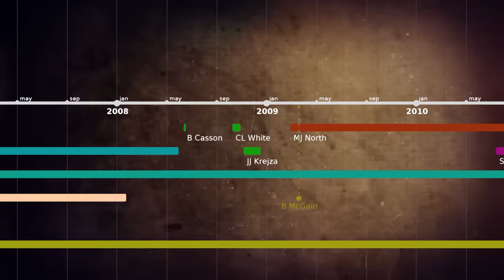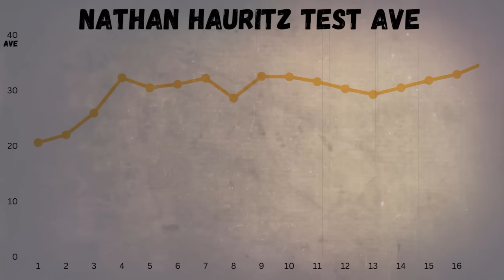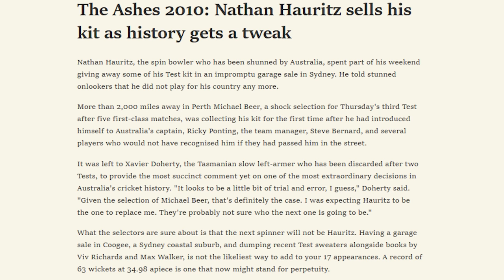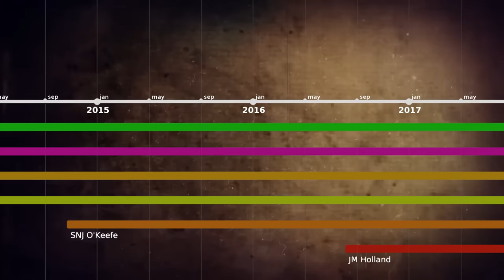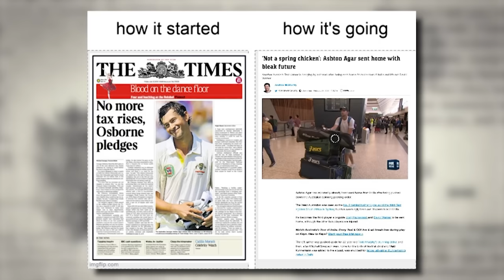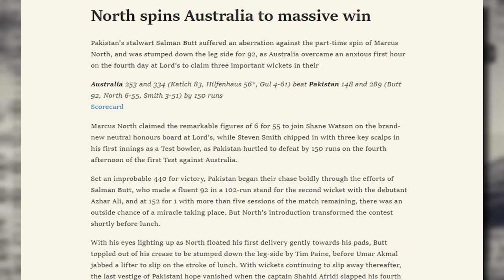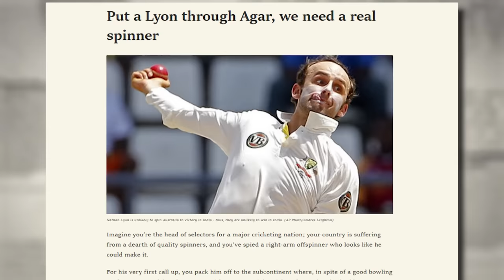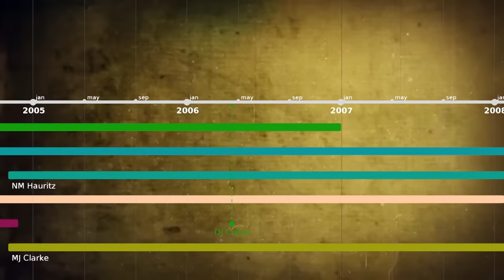In the Shadow of Shane Warne: the third spell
Jarrod looks at the many spinners who came after, or even during Shane Warne's career. This episode looks at Steve O'Keefe, Xavier Doherty, Jason Krejza, James Holland, NM Hauritz, Steve Smith, Ashton Agar, Cameron White, Marcus North and Nathan Lyon.